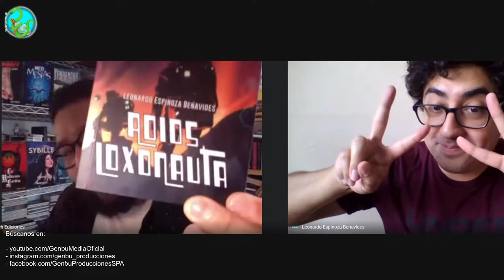Ventus Color 2020 | Conversando con Sietch Ediciones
Traemos un grato recuerdo. El año 2020 realizamos el evento Ventus Color, dos días de charlas y talleres on-line con exponentes dentro y fuera del país. Una ardua labor que nos dejó como resultado grandes satisfacciones, como fan y como organizadores. Entre las muchas reacciones positivas que nos llegaron, la conversación con Sietch sacó a muchos varias sonrisas, por lo que, dos años después, creemos que es digno de compartir.